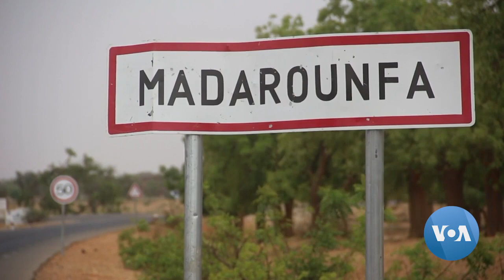Niger Fishermen Say Drought Depleting Madarounfa Lake Catch | VOANews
Fishermen in Madarounfa, Niger, count on Lake Madarounfa to provide them with a living and the food on their tables. But both are at risk because of a drought. Yusuf Abdoulaye has this report from Niamey, narrated by Salem Solomon.